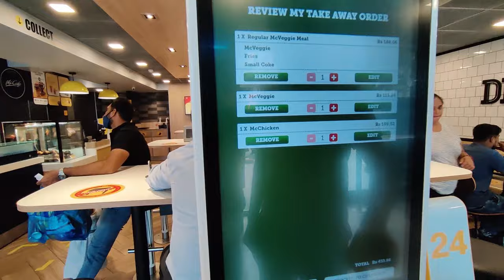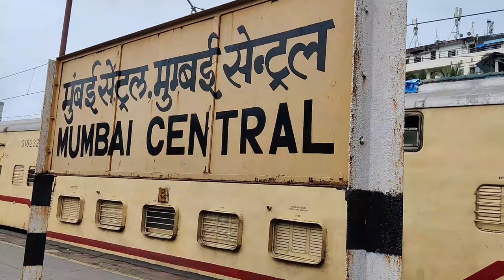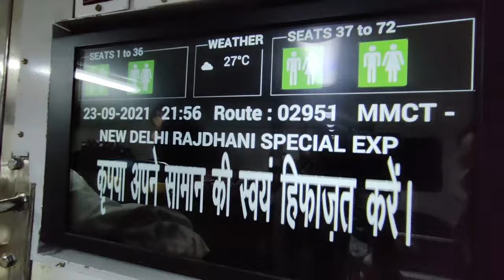My 1st Solo Traveling Experience | Day 69 | Vlog #100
Currently using-
Gorilla Pod
green tea
Priyanka Chopra Jonas Unfinished book
Lip scrub
Gold perfume